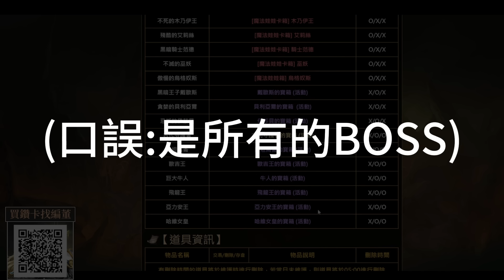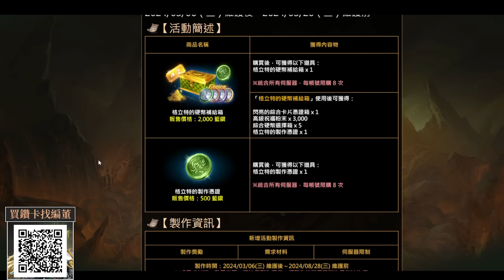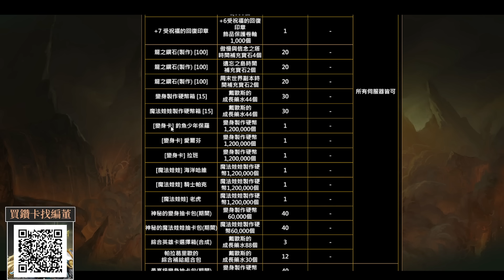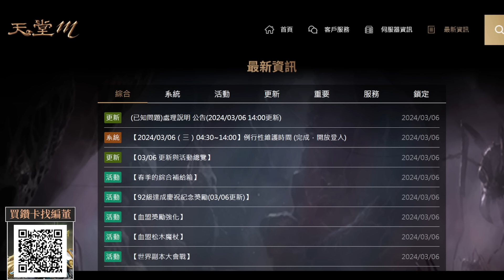【天堂M】來了！3個實用新功能；聖物覺醒系統與新卡池開放；本周最新活動&禮包分析👉買天堂M鑽卡找編董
韓服死神改版在即，最新改版內容點下去！

🌟 雷電模擬器下載： (正官網連結)